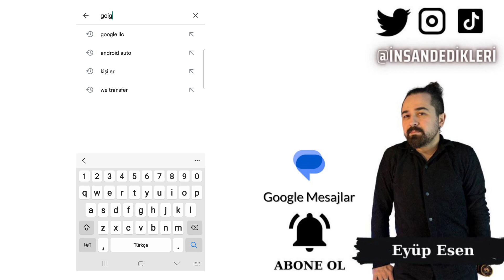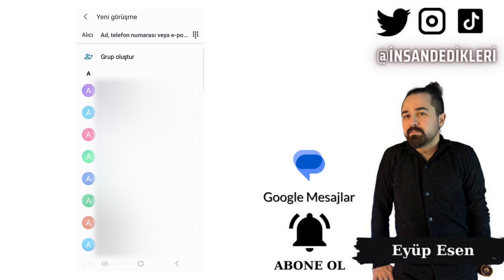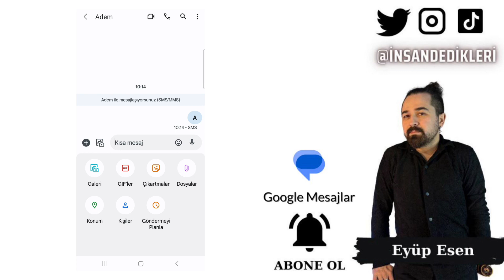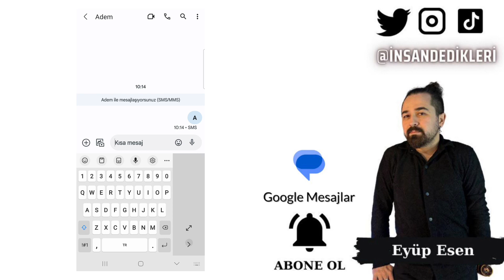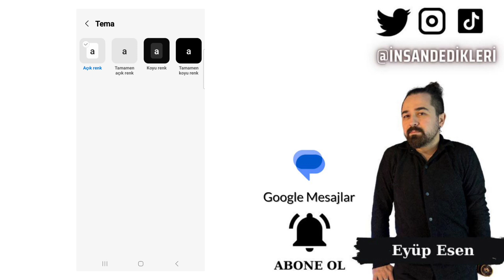Google Mesajlar Mobil Uygulama Detaylı Kullanımı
Gate StartUp Kazanmak İçin Kayıt Linki (Detaylı sermayesiz AirDrop video linki yanda) Google Mesajlar, Android işletim sistemine sahip cihazlarda kullanılan bir mesajlaşma uygulamasıdır. Bu uygulama, kullanıcılara metin, fotoğraf, video ve gif gönderme imkanı sunar. Ayrıca, engelleme özelliği sayesinde istenmeyen mesajları engellemek de mümkündür. Google Mesajlar tamamen ücretsiz bir uygulamadır. Kullanıcılar uygulamayı kolayca indirip kullanabilirler.

 Uygulamanın engelleme özelliği sayesinde, kullanıcılar belirli numaraları veya mesaj gönderen kişileri engelleyebilirler. Böylece, istenmeyen mesajlar ve spam mesajlar kullanıcılara ulaşamaz.Google Mesajlar ayrıca, kullanıcıların fotoğraf, video ve gif göndermelerine de olanak tanır. Kullanıcılar, uygulamayı kullanarak cihazlarındaki medya dosyalarını diğer kullanıcılara gönderebilirler.

Sonuç olarak, Google Mesajlar, kullanıcılara ücretsiz bir mesajlaşma uygulaması sunar. Engelleme özelliği sayesinde istenmeyen mesajları önlerken, fotoğraf, video ve gif gönderme özellikleri sayesinde kullanıcılar arkadaşlarına kendi medya dosyalarını kolayca gönderebilirler. Bu nedenle, Google Mesajlar, kullanıcıların hayatlarını daha kolay ve daha keyifli hale getirmelerine yardımcı olur.
🤖 Android Mobil Uygulama Linki:
🍏 IOS Mobil Uygulama Linki: